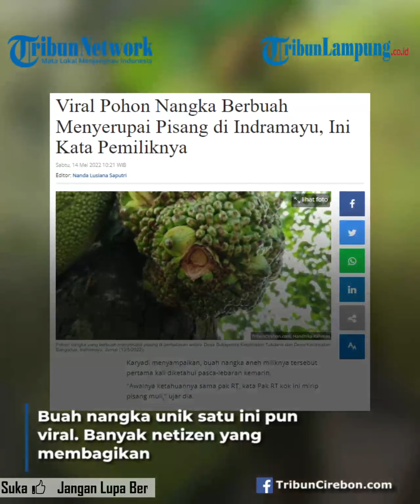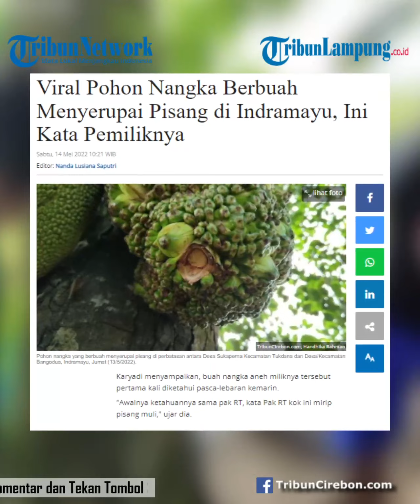Viral Pohon Nangka yang Berbuah Menyerupai Pisang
Pohon Nangka | Pohon Nangka Unik | Pohon Nangka Berbuah Pisang | Berita Nasional | Video Viral
TRIBUNLAMPUNG - Viral pohon nangka berbuah menyerupai pisang.
Peristiwa itu terjadi di Kabupaten Indramayu, Jawa Barat.
Dikatakan pemilik, pohon nangka itu sudah berusia 15 tahun.
Namun, baru kali ini, pohon nangka tersebut berbuah menyerupai pisang.
Lokasi dari pohon unik satu ini diketahui berada di areal pesawahan dekat Pintu Air Gendeng di perbatasan antara Desa Sukaperna Kecamatan Tukdana dan Desa/Kecamatan Bangodua.
"Buahnya tumbuh sendiri, tumbuh alami," ujar pemilik lahan, Karyadi (38) kepada Tribuncirebon.com saat menunjukan buah nangka menyerupai pisang tersebut, Jumat (13/5/2022).
Pantauan Tribuncirebon.com, ada sebanyak 11 buah nangka yang tumbuh di pohon tersebut.
Hanya saja, satu di antaranya memiliki kelainan, yakni menonjol bentuk menyerupai buah pisang muli dari badan buah nangka tersebut.
Jumlah bentuk menyerupai pisang muli ini pun tidak hanya terdapat satu buah, melainkan menyeluruh mengelilingi badan buah nangka.
Karyadi menyampaikan, buah nangka aneh miliknya tersebut pertama kali diketahui pasca-lebaran kemarin.
"Awalnya ketahuannya sama pak RT, kata Pak RT kok ini mirip pisang muli," ujar dia.
Karyadi mengaku, baru pertama kali pohon nangka miliknya tersebut berbuah aneh seperti itu.
Padahal, buah tersebut tumbuh alami tanpa diberi obat-obatan, dan lain sebagainya.
"Kalau usia pohon sudah lebih dari 15 tahun, tapi seumur-umur baru kali ini berbuah seperti itu," ujar dia.